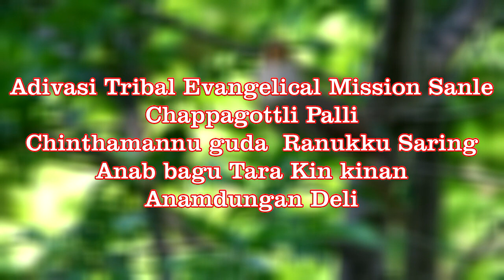ITIN LUMTE BUHANG#SOURA NEW CHRISTIAN SONG DINES#